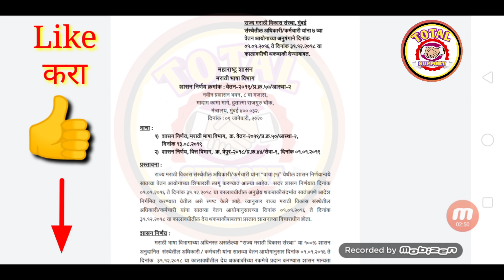सरकारी कर्मचाऱ्यांना मिळाले गिफ्ट || थकबाकी बाबत आजचा शासन निर्णय GR